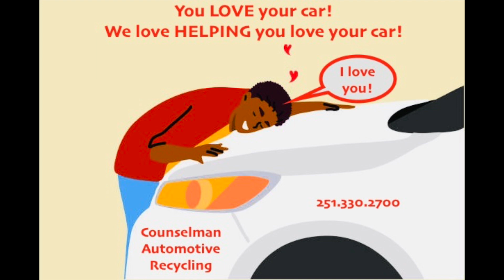CAR Happy Valentines Day 2022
Happy Valentine's Day from everyone at Counselman Automotive Recycling!